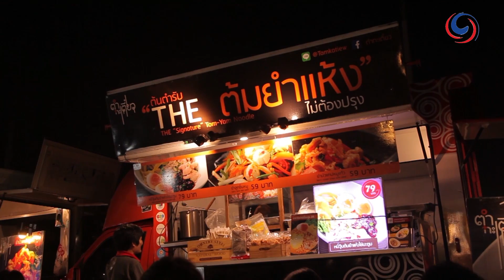Awesome local Hamburgers and Indian Food to appease Expat Cravings | Bangkok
Many expats in Thailand often crave some food that their taste buds find lovingly familiar… after all,  it takes them back to that happy place in our individual hearts minds and home …in this case we find Hashtag Hamburgers and Mrs Balbir's Indian food as a fix.